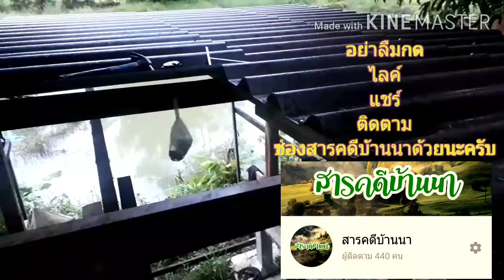มุงหลังคาบ้านสวนด้วยกระเบื้อง | สารคดีบ้านนา#บ้านสวน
ซื้อกระเบื้องมามุงหลังคาบ้านสวน กระเบื้องสีน้ำตาลคลาสสิคสวยๆครับ พ่อเป็นคนเลือกเอง สีที่ไม่เหมือนใครและไม่มีใครเหมือน รอชมต่อไปครับว่าบ้านสวนหลังนี้จะออกมาในรูปแบบไหน